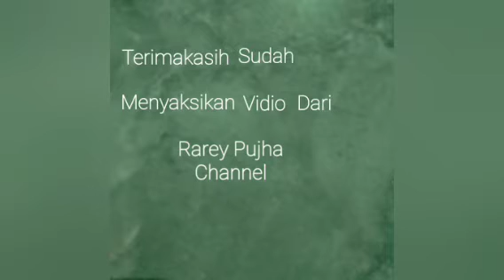Acara Ngaben Di Karang Blungbang Lombok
menghadiri acara ngaben di karang blungbang, cakranegara lombok

Rarey Pujha Channel

Rarey pujha peduli sesama no rekening bank bca 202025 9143